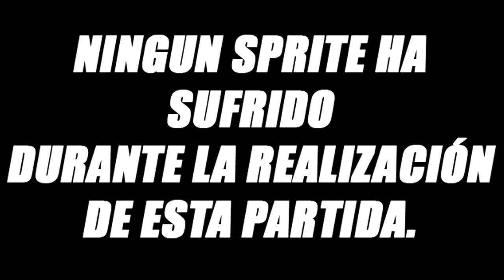247.- DOUBLE DRAGON V THE SHADOW FALLS (Megadrive/Genesis) (Shadow Master)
DOUBLE DRAGON V THE SHADOW FALLS (Megadrive/Genesis) (Shadow Master).

Juego de lucha desarrollado por LELAND INTERACTIVE MEDIA y publicado por TRADEWEST para Super Nintendo Entertainment System y Sega Genesis en 1994 . Más tarde fue lanzado para el Atari Jaguar por TELEGAMES al año siguiente. Es una secuela producida, en Estados Unidos, de la serie Double Dragon de Technōs Japan , que tuvo poca o ninguna participación acreditada en el desarrollo del juego fuera de la licencia de propiedad intelectual para el editor fuera de Japón. Realmente, más que en el videojuego archiconocido, se basa en la serie de animación.

Mala la serie de animación, y malo el juego.

En esta versión, lo termino con el personaje Shadow Master. Personaje secreto que se desbloquea con un truco. ¿Y cuál es? Te lo explico: Cuando estés en el menú principal; pulsa C, derecha, A, B, A, B, B, izquierda. Si lo has hecho correctamente oirás la risa de Shadow Master, y éste, junto a Dominique, serán seleccionables.